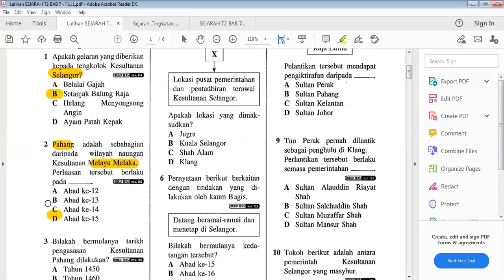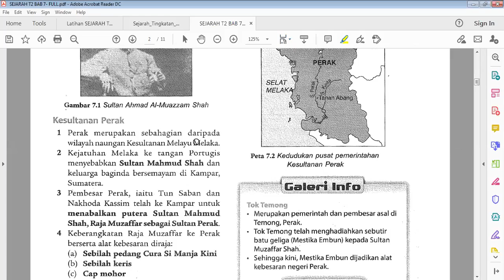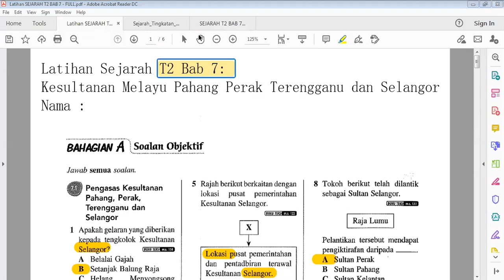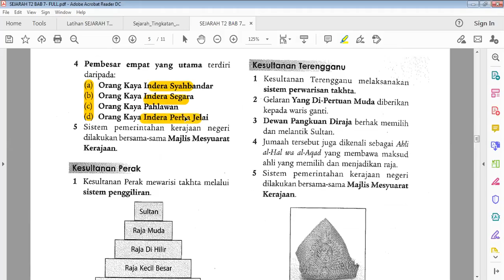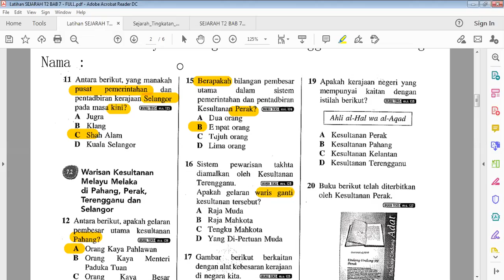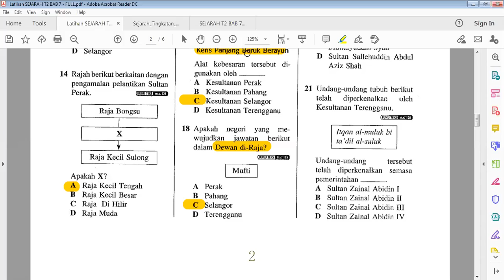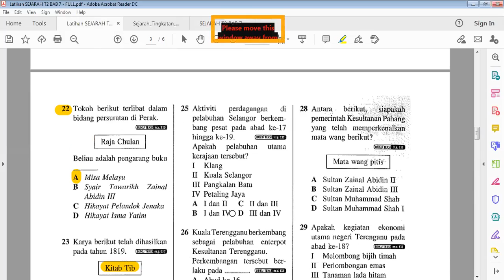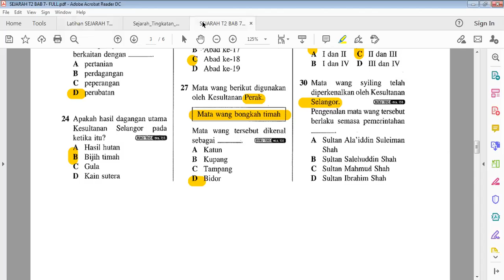26-11-2020 Inspire Sejarah F2